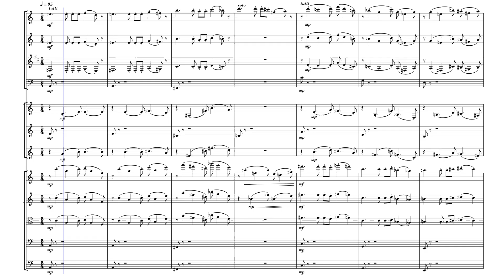Sinfonia #17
1,1,1,1; 2,1,0,0: strings; revised 9/3/2024